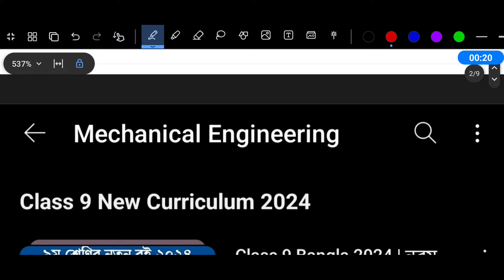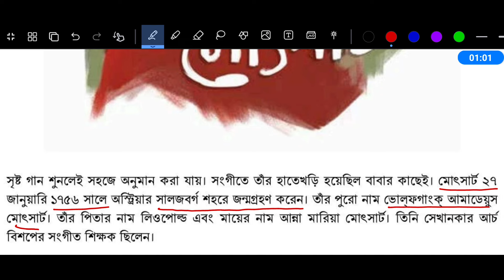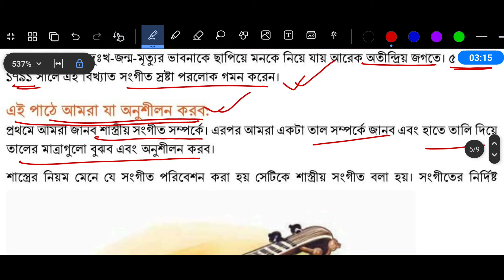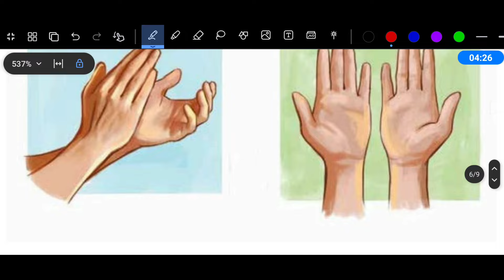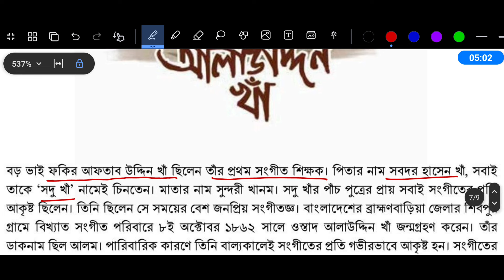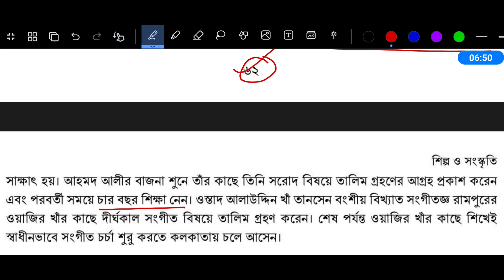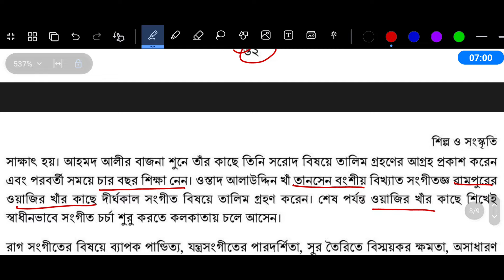নবম শ্রেণির শিল্প সংস্কৃতি ৩য় অধ্যায় পৃষ্ঠা ৫৯-৬৩ | Class 9 Shilpo Songskriti Chapter 3 Page 59-63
তুমি কেমন করে গান করো হে গুণী । অধ্যায় ৩ । পর্ব ৩ । ৯ম শ্রেণি শিল্প ও সংস্কৃতি । নতুন কারিকুলাম ২০২৪

৯ম শ্রেণির নতুন কারিকুলাম শিল্প ও সংস্কৃতি বই ২০২৪ | Class 9 new curriculum shilpo o songskriti book 2024 | নতুন কারিকুলাম ২০২৪

নবম শ্রেণির শিল্প ও সংস্কৃতি ৩য় অধ্যায়
নবম শ্রেণির শিল্প ও সংস্কৃতি পৃষ্ঠা ৬৭
শিল্প ও সংস্কৃতি নবম শ্রেণি ৩য় অধ্যায়
৯ম শ্রেণির শিল্প ও সংস্কৃতি ৩য় অধ্যায়
৯ম শ্রেণির শিল্প ও সংস্কৃতি ৬৭ পৃষ্ঠা
শিল্প ও সংস্কৃতি নবম শ্রেণি ৬৭ পৃষ্ঠা
class 9 shilpo songskriti chapter 3
shilpo o sanskrirti class 9 chapter 3
class 9 shilpo sanskrirti chapter 3,
shilpa sanskriri class 9 page 67
class 9 new curriculum 2024
shilpo songskriti class 9 page 67
shilpo songskriti class 9 page 63
Class 9 art and culture
new curriculum 2024
class 9 shilpo o songskriti 2024
৯ম শ্রেণির শিল্প ও সংস্কৃতি ২০২৪
নবম শ্রেণির শিল্প ও সংস্কৃতি ২০২৪
নতুন কারিকুলামের ৯ম শ্রেণির শিল্প ও সংস্কৃতি বই ২০২৪